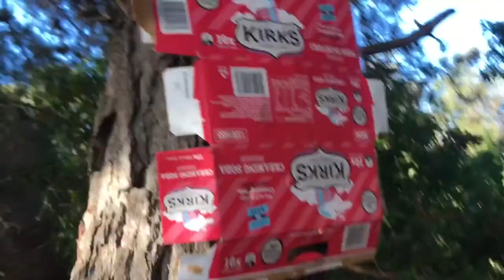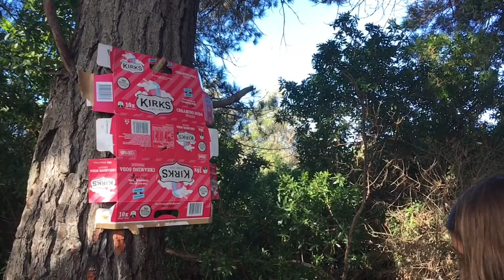Vlog 8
Hopefully you guys enjoyed this vlog!